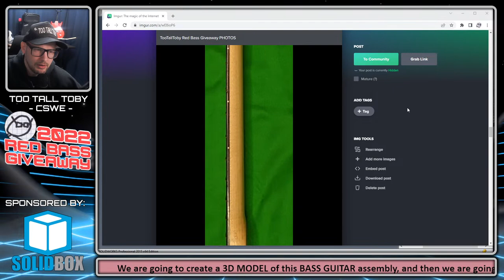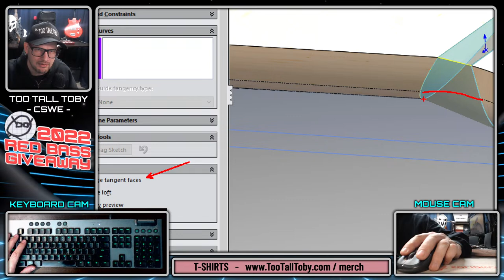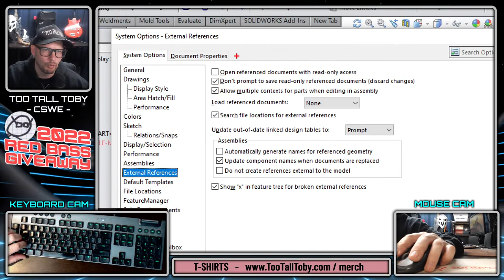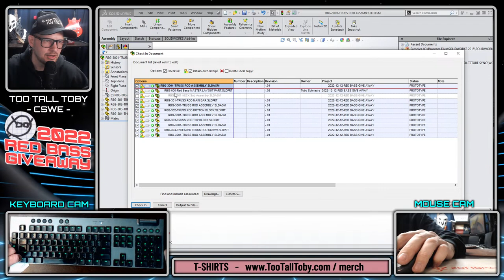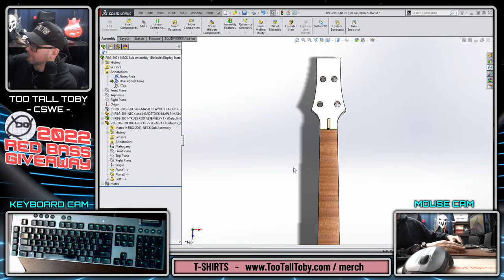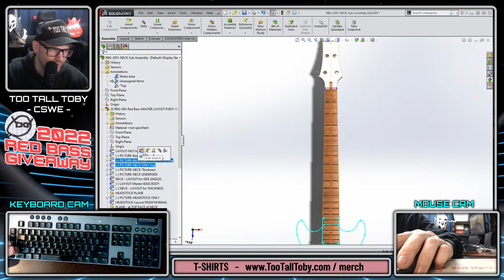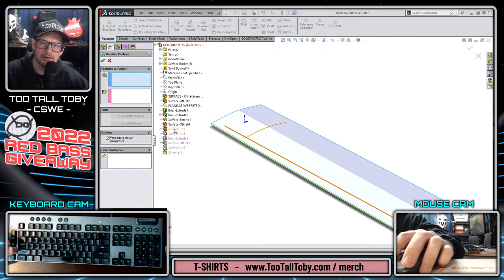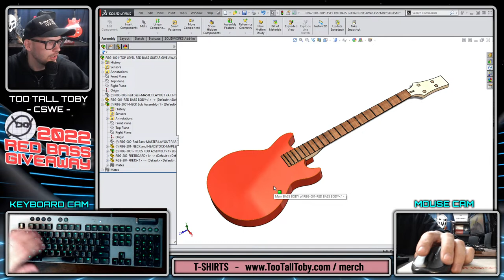Free SolidWorks Training / Tutorial - Bass Guitar - How To Model - Part 04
How to go from Photos and Pictures to a 3D CAD model - start to finish.

Certified solidworks Expert TooTallToby will be creating a bassguitar assembly in 3dcad starting from scratch and building the entire thing, live, over a series of livesreams. At the end of this series, Toby will be giving away this physical bass guitar.

SESSION 02 goes live at 9:30 AM (EST) on Thursday Dec 15th. - we'll probably go for 90 minutes.